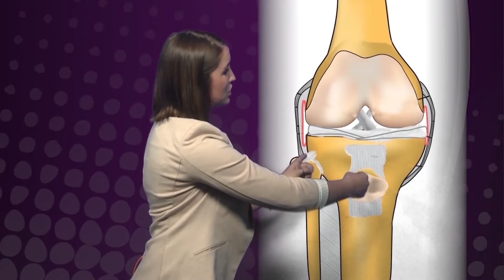A Runner's Road Block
Brendan Nugent has faced a lot of injuries in his life. But hopefully those injuries will no longer be a problem.